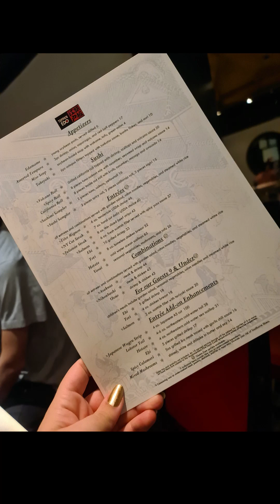My 28th Birthday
Come and see a collection on photos and videos taken as I travel around Epcot to celebrate my birthday.